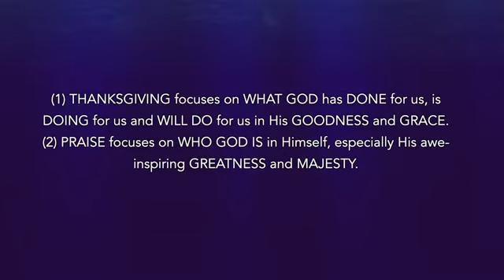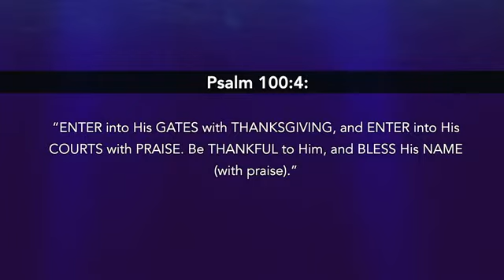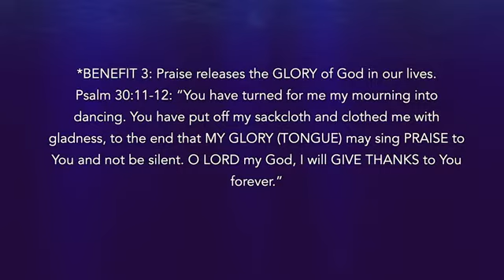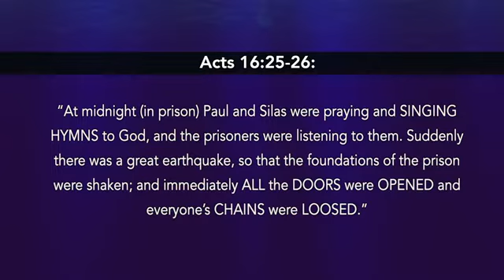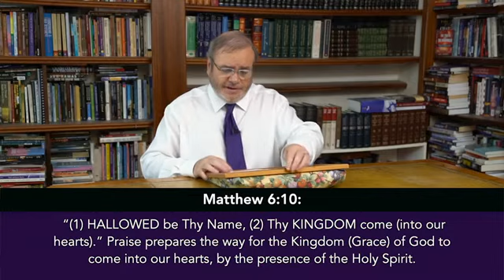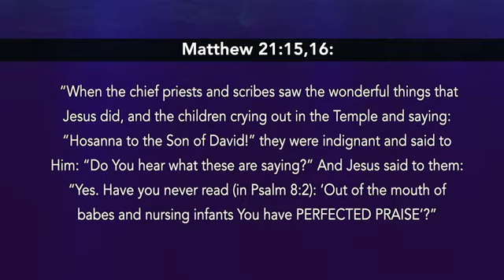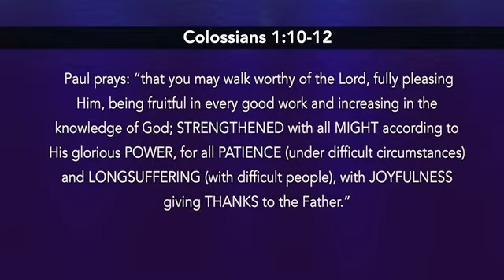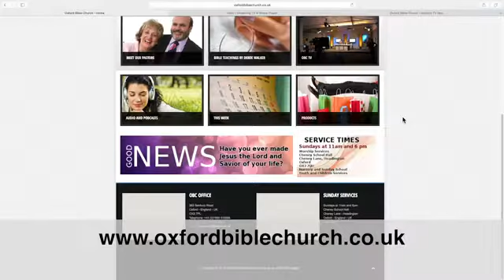Praise, Thanksgiving and Worship (4): The Benefits of Praise (1)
Praise (1) brings us into God’s Presence and His Presence into us, (2) causes us to triumph, bringing us into the spirit of victory (3) releases God's Glory in our lives (4) delivers us from a spirit of heaviness (5) beautifies us in our personality, (6) releases strength into our hearts, empowering us to do His will.